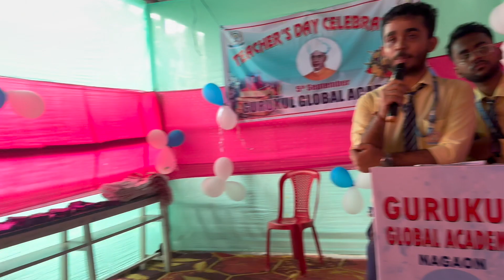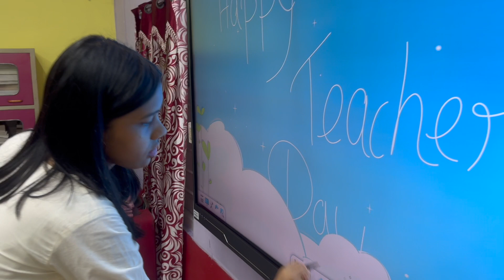Teachers Day 2024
Hello guys,
This is the my YouTube Channel *"SM Mahanta PHYSICS"* and I have created this channel to help students in their studies.
I have launched this channel mainly for the students who don't have the facilities to get out of the classroom help from tutors or coaching institutes.

Here you will get Lectures on Physics/Science in easiest way that has never been taught before. Apart from this, you may also get some vlogging also. Share this with all your friends and Juniors.

Regards
Swetamadhab Mahanta (SM Sir)
Founder and Faculty, Gurukul Global Academy, Nagaon
Ex-faculty, Concept Junior College, Nagaon.
Ex- Assistant Professor, Gyan Vihar University, Jaipur, Rajasthan.